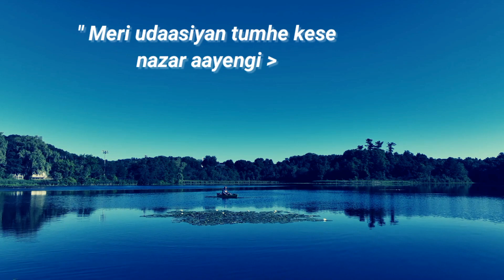Smile ❤️ ¦ WhAt'SaPp _ status _ ¦ love_ status | _WhatsApp status video_ 💖 s.k shorts & reels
Smile ❤️ ¦ WhAt'SaPp _ status _ ¦ love_ status | _WhatsApp status video_ 💖

 s.k shorts & reels